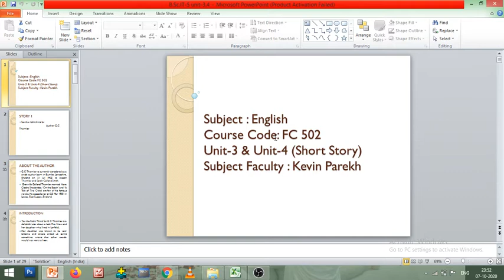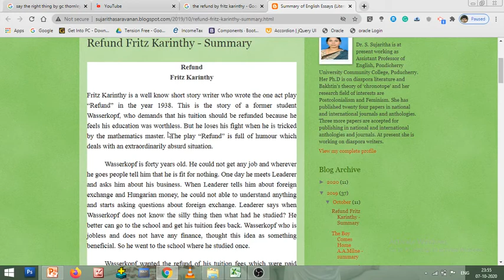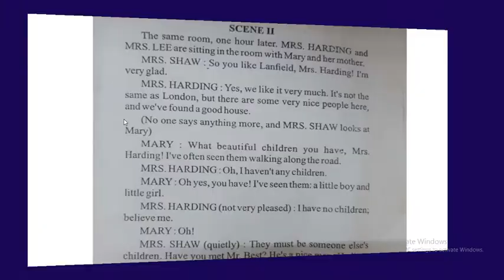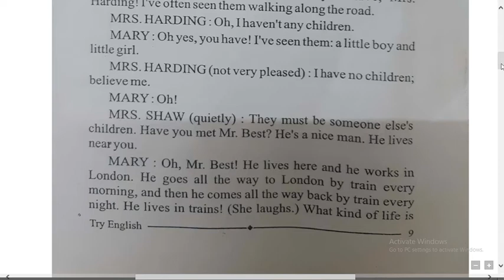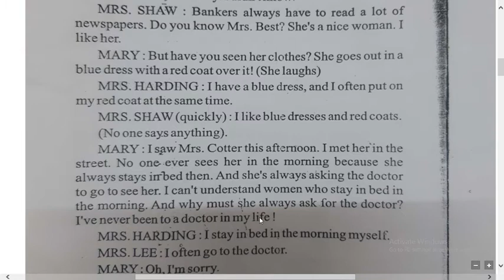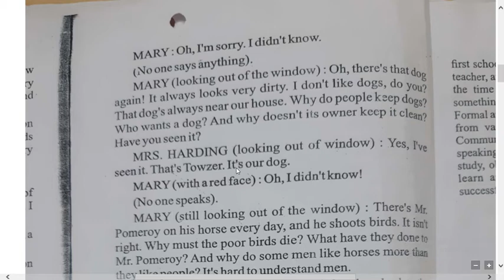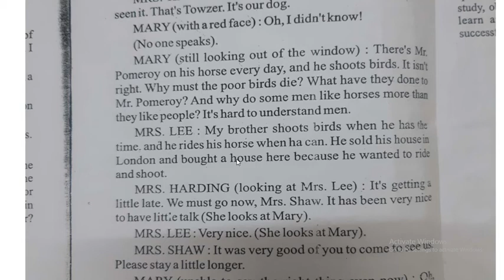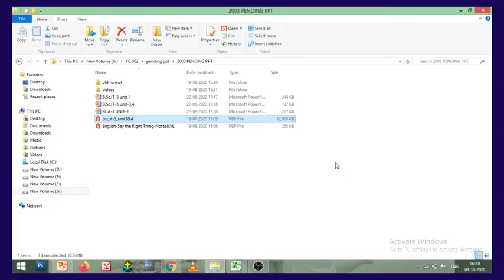English5_Say the right thing part 3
B.Sc.IT SEM-5
Topic : story-1 (say the right thing) part-3